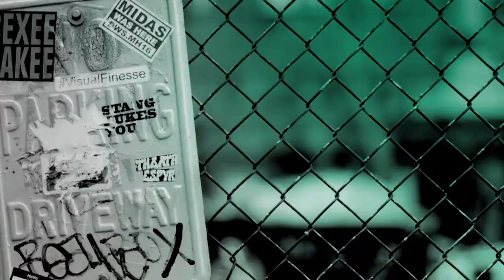"Little Fires Everywhere" Star Gavin Lewis Goes Over The Hulu Miniseries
"Little Fires Everywhere" follows the intertwined fates of the picture-perfect Richardson family and an enigmatic mother and daughter who upend their lives. Based on Celeste Ng’s 2017 bestseller, the story explores the weight of secrets, the nature of art and identity, the ferocious pull of motherhood – and the danger in believing that following the rules can avert disaster. Series star Gavin Lewis joined BUILD.